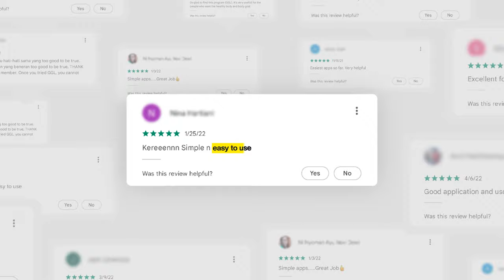Diet Santai, tapi Hasilnya Bikin Kaget Semua Orang! | Review GGL | Diet Online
Kamu bisa cobain program fat loss GGL yang udah terbukti berhasil bantu rarusan ribu orang dapetin body goals

Cepat, sehat, dan tanpa obat! Sebulan bisa turun ukuran pakaian!

Selain olahraga dan mengatur pola makan, kamu juga perlu imbangi asupan serat harian kamu dengan dibantu BloomLab yang mengandung 7gram serat per sachetnya! Langsung aja main ke  @BloomLab.Official  atau IG @bloomlab.fiber 💙